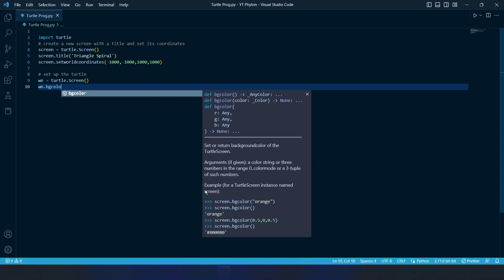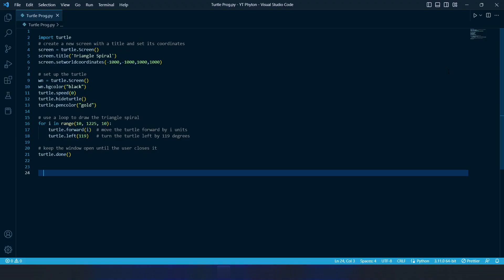Creating a Golden Triangle Spiral with Python Turtle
This Python code uses the turtle module to draw a triangle spiral. Here is a step-by-step explanation of what the code does:

The code starts by importing the turtle module.

A new turtle screen is created with a specified title and set of coordinates.

The turtle's initial settings are set up. The background color of the screen is set to black, the turtle's speed is set to 0 (fastest), and its color is set to gold.

A loop is used to draw the triangle spiral. The loop iterates over a range of values from 10 to 1225, incrementing by 10 each time. For each iteration, the turtle moves forward by the current value of i units and then turns left by 119 degrees.

Finally, the window is kept open until the user closes it by calling the turtle.done() method.

When the code is executed, it should open a turtle window and draw a spiral composed of triangles. The spiral starts small and gets larger as the turtle moves outward. The angle of each turn gradually becomes shallower, resulting in a spiral pattern. The resulting image should be a visually appealing and interesting geometric pattern.